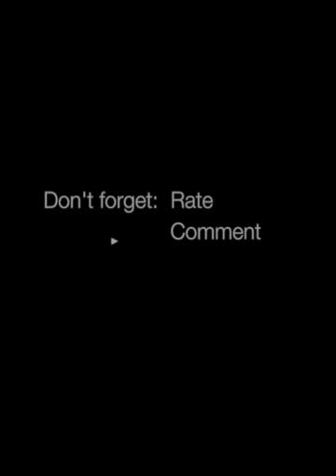Leggo Oso J-Funk - Tag - TheInfertileFiles Vlog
WELCOME to my Life. I'm a SAHM of a little Prince & a Military Spouse! I Vlog my life in Reality!

★ On June 25, 2013 we welcomed our little Prince Charming into the world!